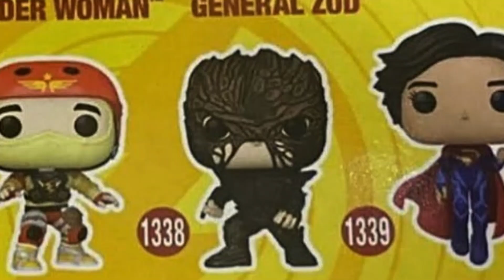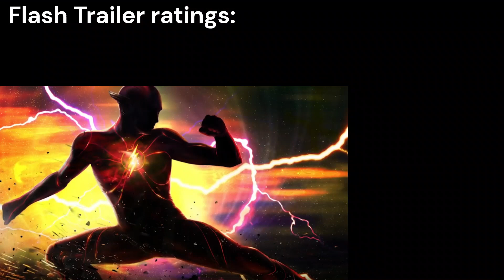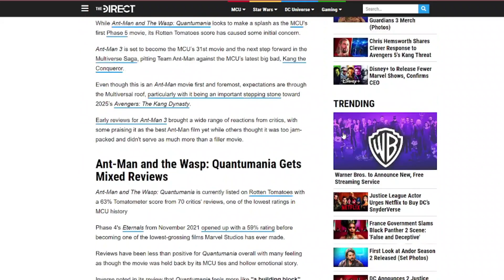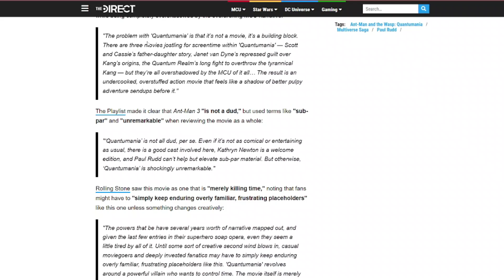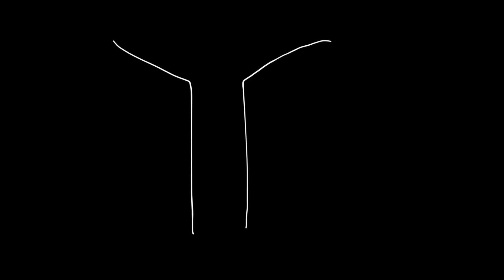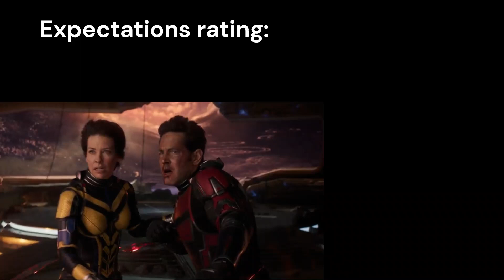Superbowl Trailers | Enlighten Podcast #4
Tune into us talking and discussing our ideas together about some of the trailers from the superbowl.